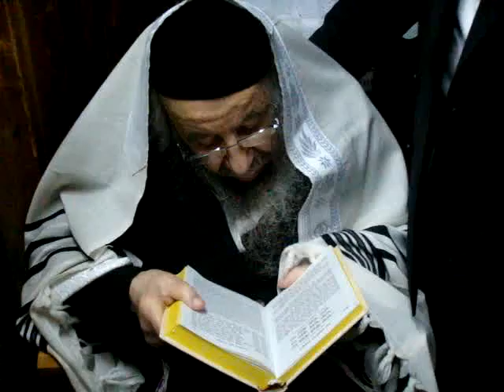Rav Kopelmann SZ"L Hoishanes Hoishane Rabbe 5769 Part 2